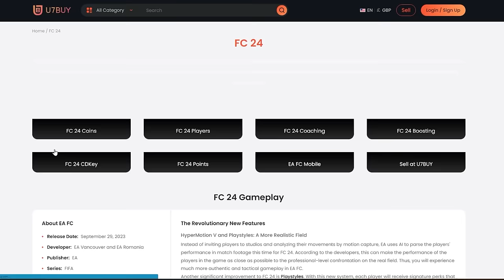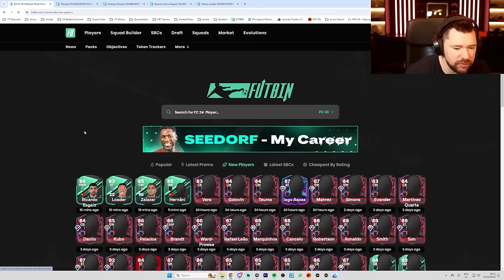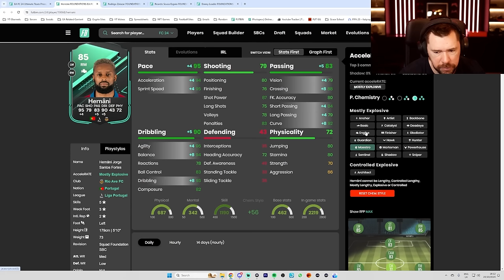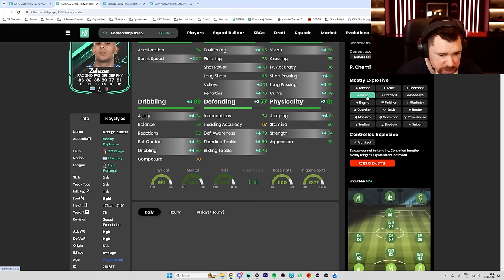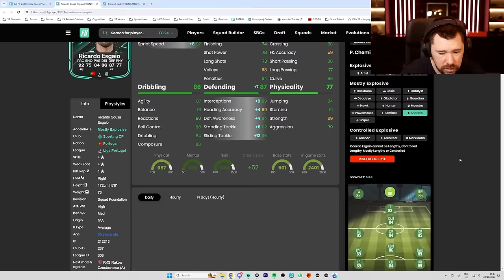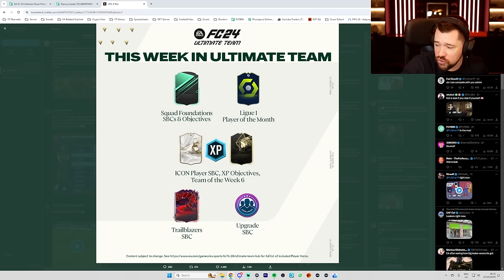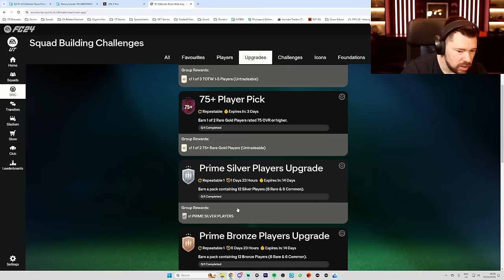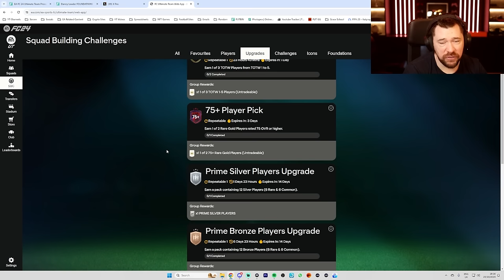Why Do EA Keep Doing This With Squad Foundations In FC 24?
Craig Douglas